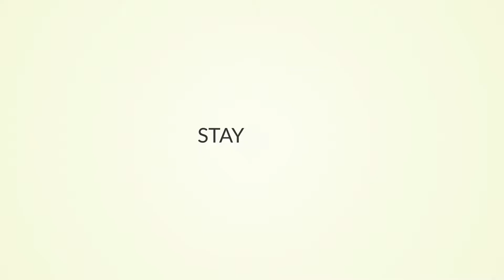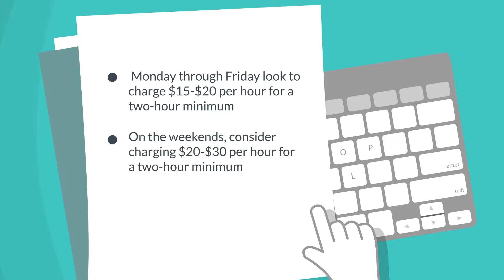Pricing Strategies For Your Caregiver Business - Part 2 Guide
Part 2 of our series on starting your caregiver business is here! Learn how to set the right charges for your services. We discuss key factors that impact your pricing and success. Whether you're experienced or new to caregiving, this video is for you.

★This is Part 2 of our series on Starting Your Own Caregiver Service Business. This video covers  ACTION STEP 4: DECIDING HOW MUCH YOU SHOULD CHARGE FOR YOUR SERVICES.

★RECOMMENDED SELF-EMPLOYED CAREGIVER BUNDLES:

1. Platinum Plus Bundle (PPB).

2. Caregiver Business Bundle.

This video is about Pricing Strategies For Your Caregiver Business - Part 2 Guide. But It also covers the following topics:

Caregiver Business Pricing
Caregiver Business Revenue
Caregiver Entrepreneurship

Video Title:  Pricing Strategies For Your Caregiver Business - Part 2 Guide

👉Official American Caregiver Association Clothing: T-Shirts, Phone Grips and Sweatshirts

✅  About the American Caregiver Association.

This channel is about the American Caregiver Association. The channel contains videos related to online caregiver certification and training. The American Caregiver Association is the national certifying organization for caregivers in the United States and an accrediting body for caregivers, assisted living managers, and assisted living facilities.